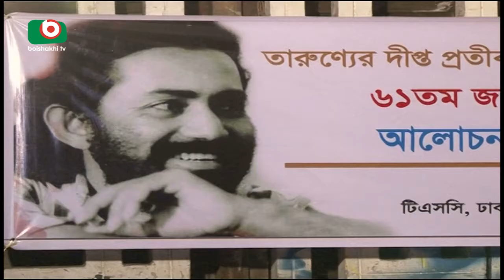Rudro Mohammad Sahidullah Birth Day | Juthi | 16Oct17